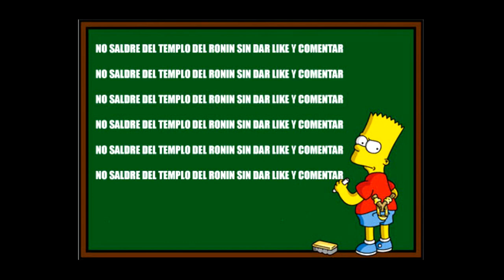RED DEAD REDEMPTION 2 -CÓMO VER EL OVNI/UFO-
Todos sabemos que los juegos de Rockstar tienen detallazos, y los ovnis no pueden ser menos. Aquí está el UFO en Red Dead Redemption 2!